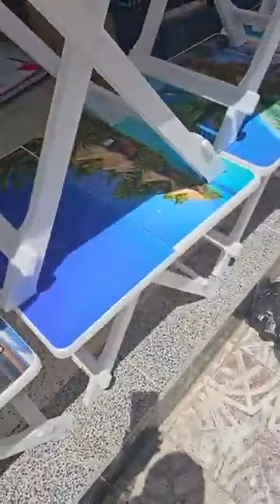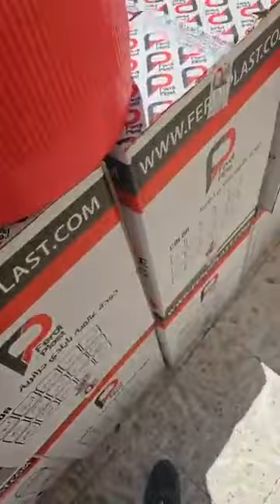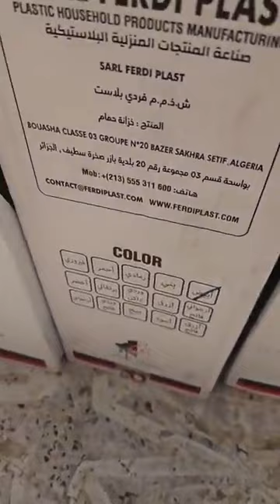🟠جديد محل تحطيم الاسعار العلمة لابراش بطيمات الشناوة قريب لانام مرحبا